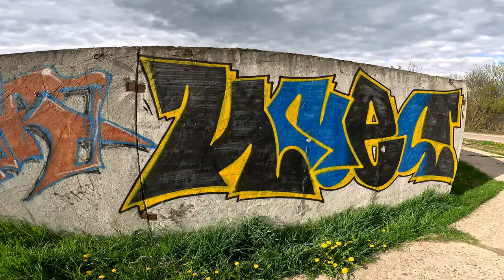Climbing for Painting . Cool RoofTop . Roll and Spray . + Lifestyle .